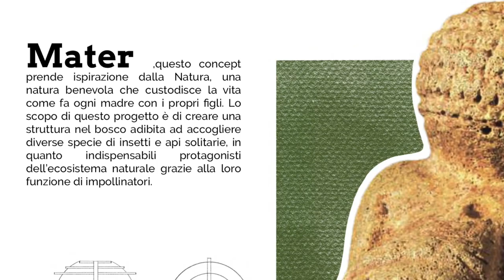Bee Hotels: il Design al servizio delle Api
Bee Hotels

Una casa per le api nomadi del Monte Tezio: un progetto speciale per la difesa dell'ecosistema del territorio e delle biodiversità, presentato il 27 settembre presso Villa del Cardinale in occasione della Giornata Europea del Patrimonio organizzata dalla Direzione Regionale Musei dell'Umbria.

Al richiamo a difendere il nostro ecosistema lanciato dall'Associazione Monti del Tezio un progetto di “alloggio” per gli insetti impollinatori delle aree  boschive dal titolo "Bee Hotels".

A rispondere all'appello sono state Fondazione Listone Giordano ed Istituto Italiano Design, sotto la guida del Prof. Tiziano Gardi - insegnamento di Apicoltura presso la Facoltà di Agraria di Perugia. Il progetto si inserisce all'interno dell’Obiettivo 12 dei 17 SDG delle Nazioni Unite, e fa riferimento alle azioni intraprese per “garantire la conservazione degli ecosistemi compresa  la  biodiversità, al fine di migliorare  la loro capacità di fornire prestazioni essenziali per lo sviluppo sostenibile e fermare la perdita di diversità biologica”.